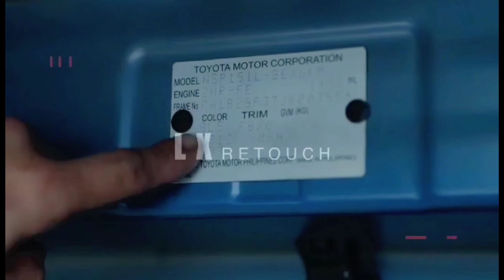1985 Mitsubishi PAJERO | OtoCulture